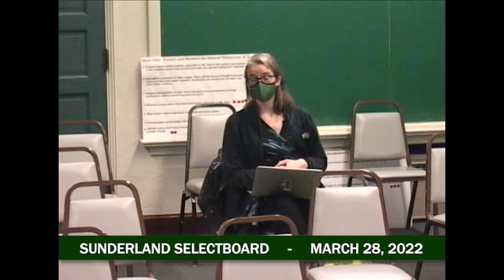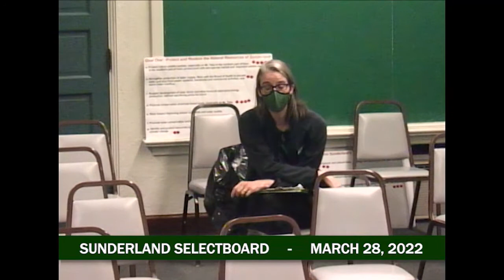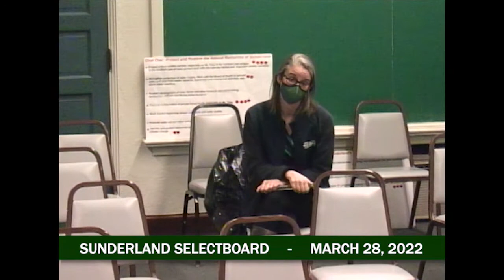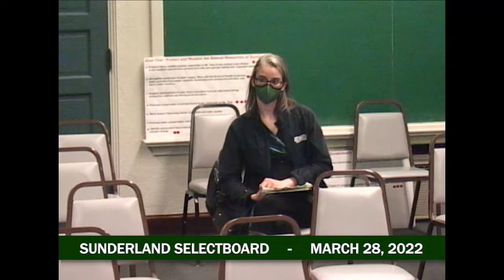Sunderland Selectboard - March 28, 2022